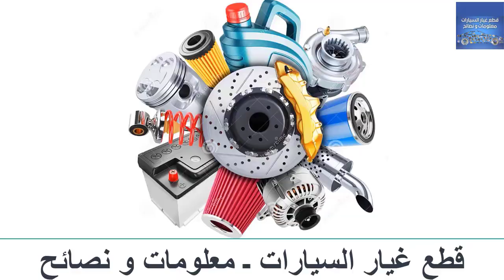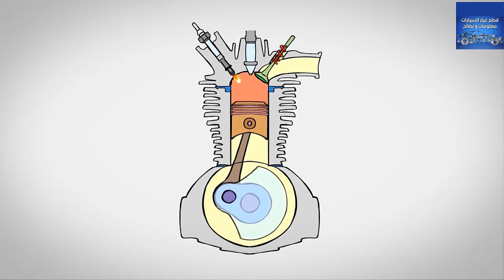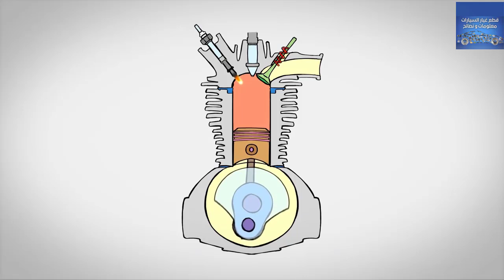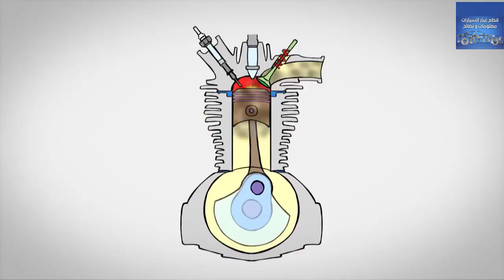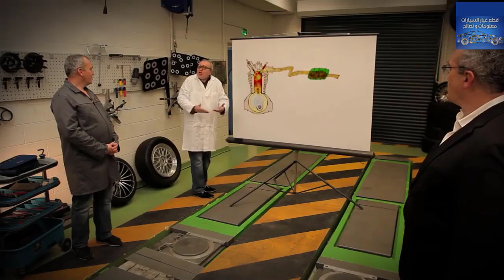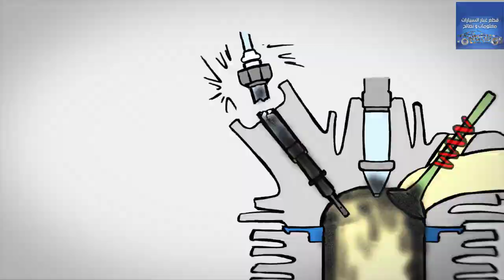Bougie Bosch - فيديو توضيحي كرد على بعض تعليقات المتابعين